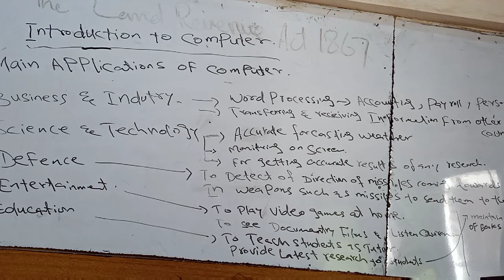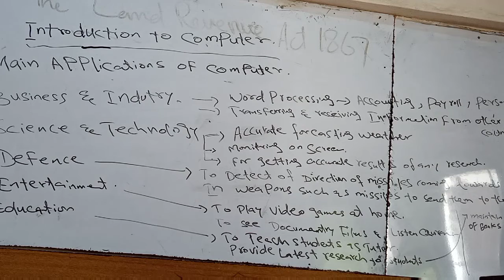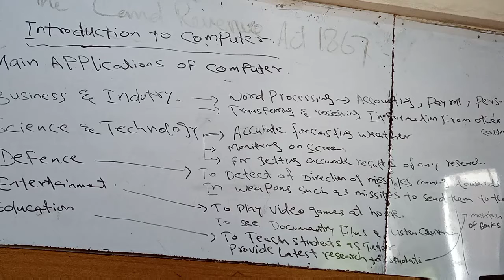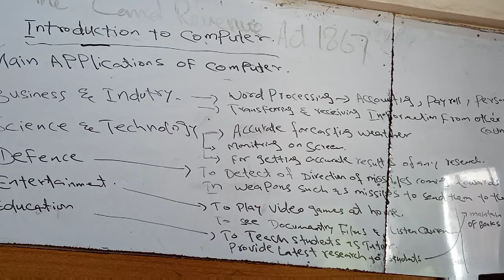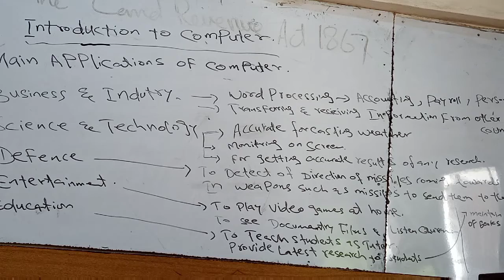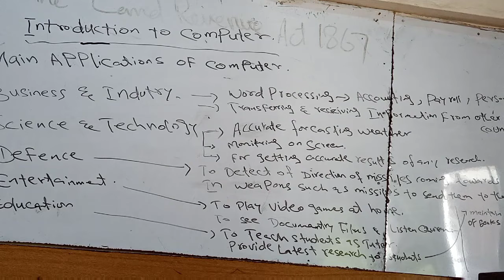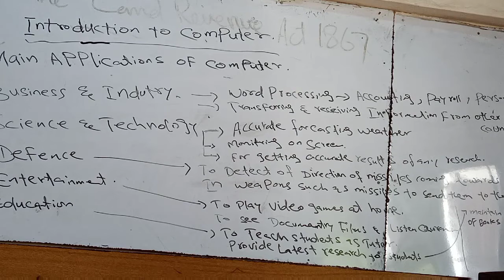Main Applications of Computer